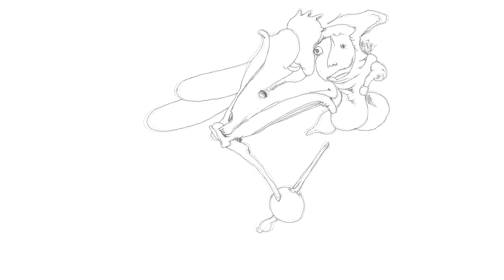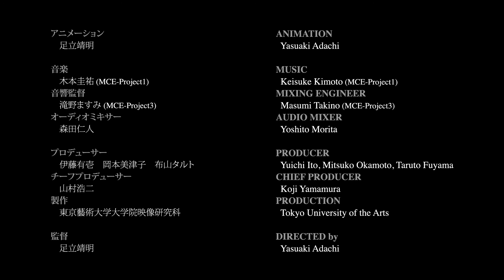四角い車輪の再発明（足立 靖明）/ Reinventing the Square Wheel (Yasuaki ADACHI)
「四角い車輪の再発明」

監督：足立 靖明
サウンドデザイン：木本圭祐
プロデューサー：山村浩二

シノプシス：
四方に拡散する有象無象とタイツ男のダンスについて。

"Reinventing the Square Wheel"

 1st year work 2014, Tokyo University of the Arts, Graduate School of Film and New Media, Department of Animation

Director：Yasuaki ADACHI
Sound Design：Masumi TAKINO
producer : Koji YAMAMURA

Synopsis：
On various forms expanded in all the direction and a dance by a man in tights.